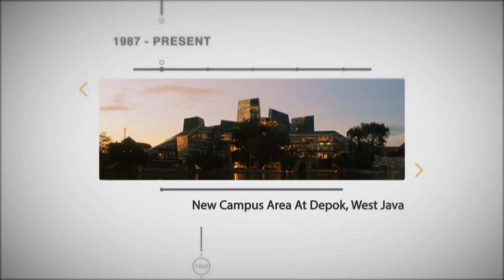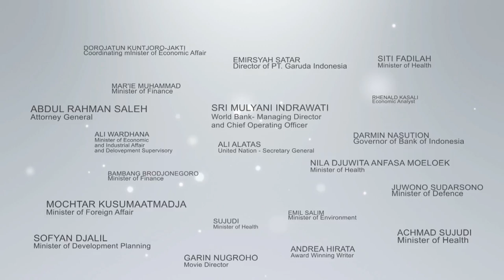Profil Universitas Indonesia